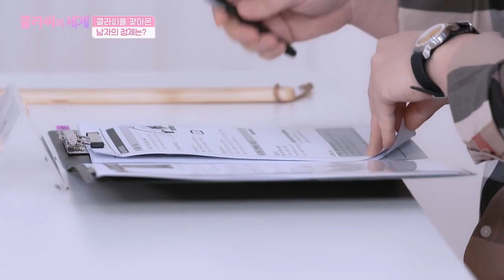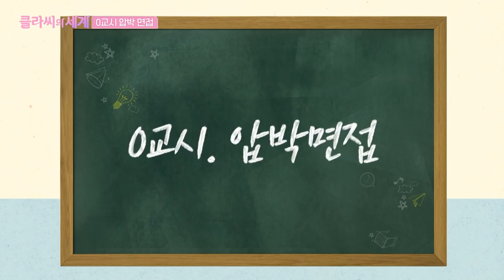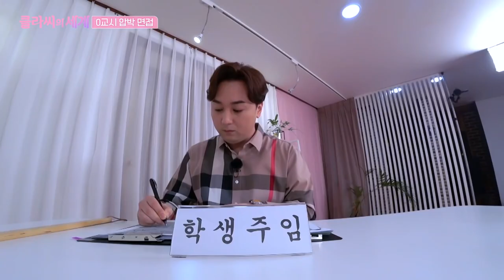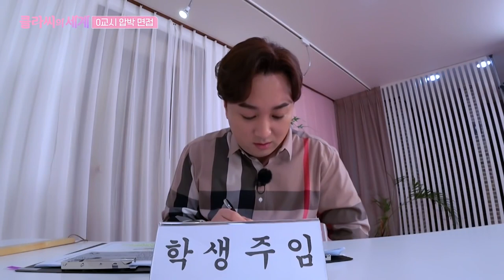[ENG SUB] CLASS:y's World - Part 1 of 9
ai-autogenerated engsub - translation can be inaccurate

"CLASS:y's World" is the debut variety show of K-pop girl group CLASS:y, where they embark on a thrilling journey of challenging missions spanning across diverse classes such as variety shows, physical education, hands-on, and music classes. The members aim to earn stars that will enable them to provide a food truck for their devoted fans, while the show also provides an exciting opportunity for the audience to discover the unique charms of all seven members!

CLASSy  클라씨 クラッシィ CLASS:y